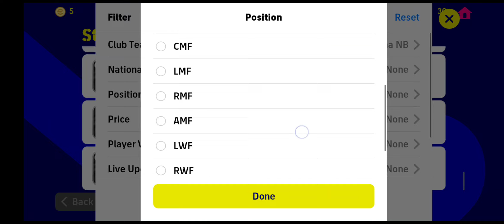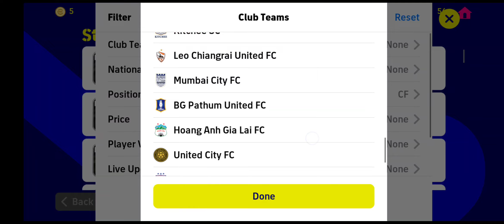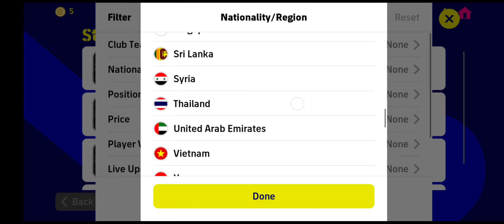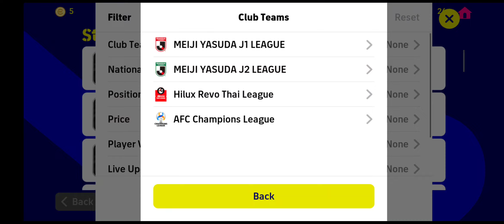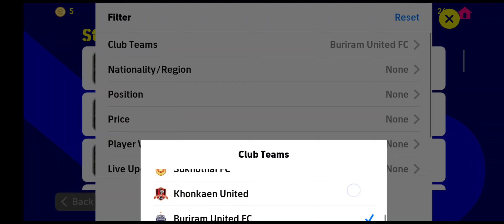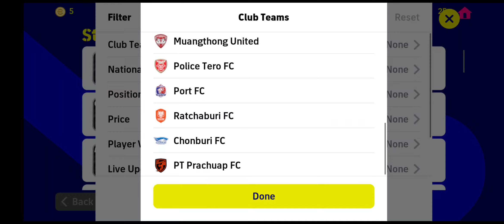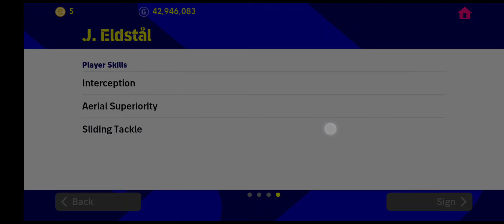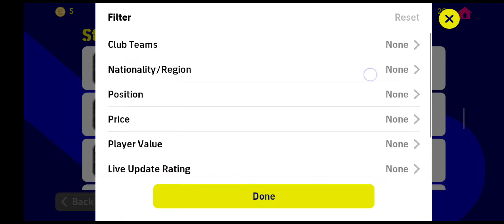BORONG HABIS-HABISAN!!!😱🤯😍❤️🛒💰💵🔥🔥🔥💯💯💯 DIOGO😈, OSCAR😈, SYIHAN🥵, ADISAK🐢🖤🤍, SAFAWI😉💥, DION🥶, JUNIOR🌟